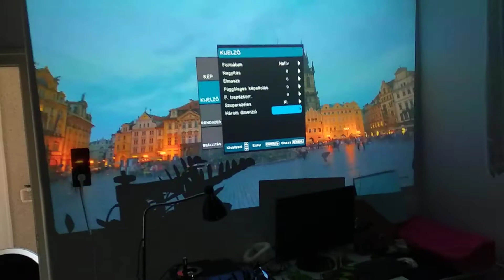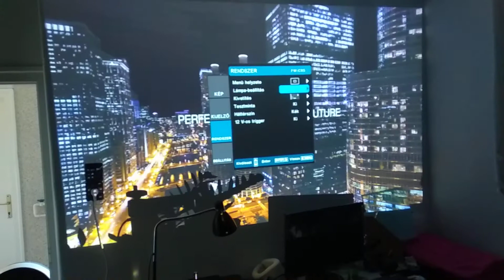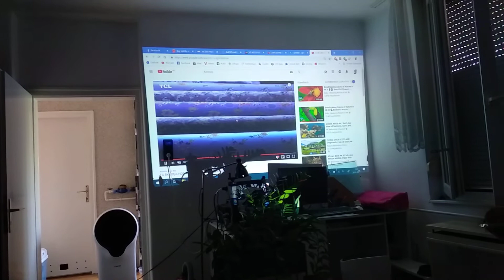Optoma hd33 full hd 3d